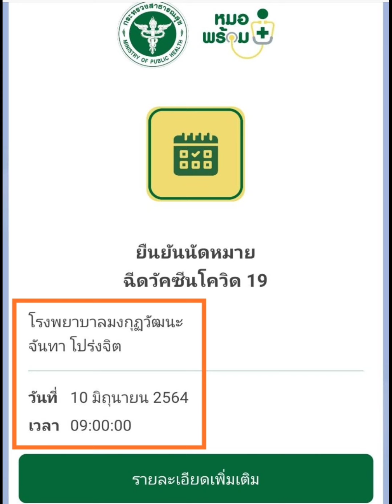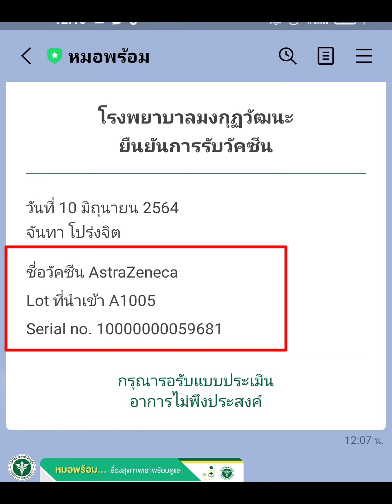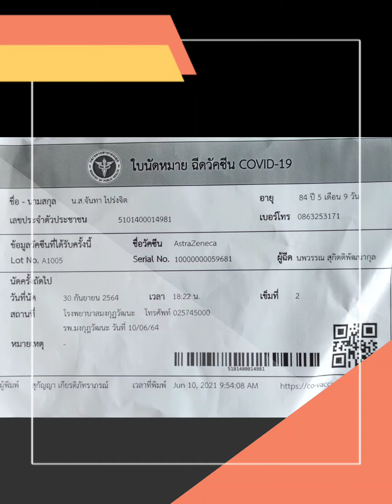"รีวิว"ลุ้นฉีดวัคซีนแม่อายุ 84 เข็มแรก !! 😳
แอดมินเอาเรื่องเล่าเมื่อเช้านี้มาเล่าสู่กันฟัง เมื่อแอดมินมีโอกาสพาแม่อายุ 84 ไปฉีดวัคซีนโควิดเข็มแรก ไปลุ้นและดูบรรยากาศกันครับ